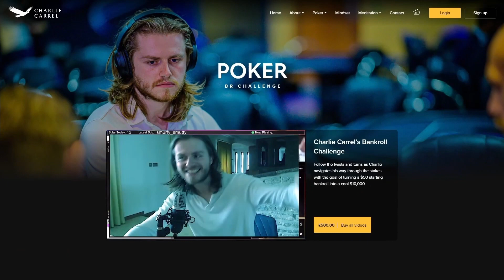ALL-IN with JJ on the TURN after getting CHECK-RAISED on the FLOP!